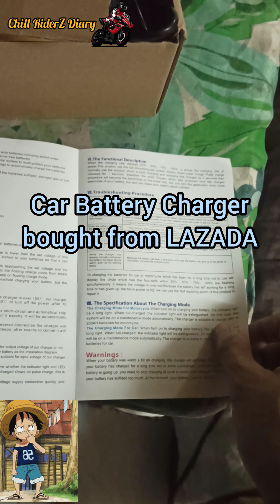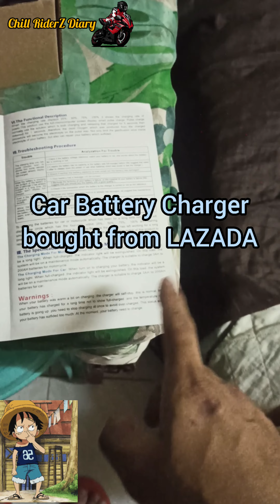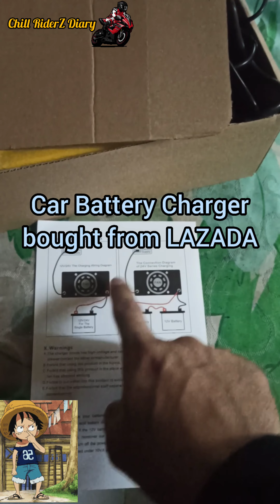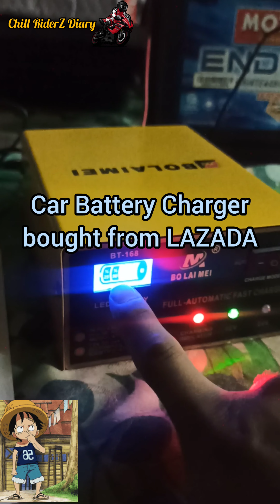BO LAI MEI CAR BATTERY CHARGER bought from LAZADA personal review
Eto na mga lods, papz, mamsies, at mga bes ang aking review sa car battery charger na nabili ko sa LAZADA..hope makatulong sa ga naghahanap ng pang charge sa kanilang battery ng motor o car